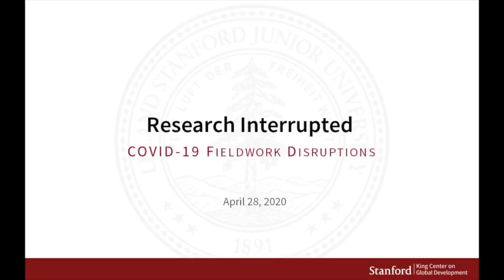Research Interrupted: COVID-19 Fieldwork Disruptions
On Tuesday, April 28, 2020, Stanford faculty members, Marcel Fafchamps, Saad Gulzar, and Meredith Startz shared how they have dealt with interruptions when conducting in the field research and strategies for dealing with disruptions caused by COVID-19. Additionally, they answered questions from graduate students for getting their dissertation research back on track.
The Stanford King Center on Global Development is a Stanford University research center that works to help improve the lives of people living in poverty around the world.